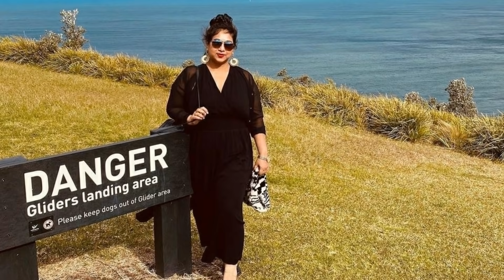শাবনূরের ছোট বোন কত সুন্দরী দেখুন একবার, হুবুহু শাবনূরের মত দেখতে !! Shabnur Lovely Sister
বাংলাদেশের চলচ্চিত্রের ইতিহাসে বিগত তিন দশকে যদি তিনজন জনপ্রিয় নায়িকার নাম উচ্চারণ করতে হয় তবে নিঃসন্দেহে সেখানে অনায়াসে চলে আসে জনপ্রিয় নায়িকা শাবনূরের নাম। এখনো কোটি ভক্তের প্রিয় নায়িকার নাম শাবনূর। বাংলা চলচ্চিত্রের অন্যতম সফল নায়িকা শাবনূর ১৯৯৩ সালে ক্যারিয়ার শুরু করার পর দেড় শতাধিক ছবিতে অভিনয় করেছেন। সালমান শাহ, রিয়াজ, ফেরদৌস, শাকিল খান, মান্না ও শাকিব খানের সঙ্গে জুটি গড়ে বহু ছবিতে বক্স অফিস কাঁপিয়েছেন।